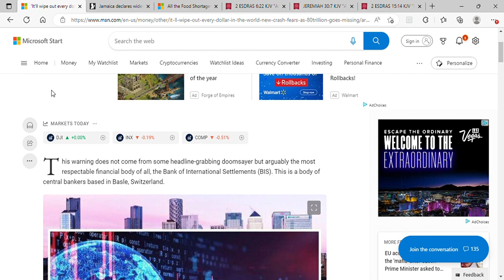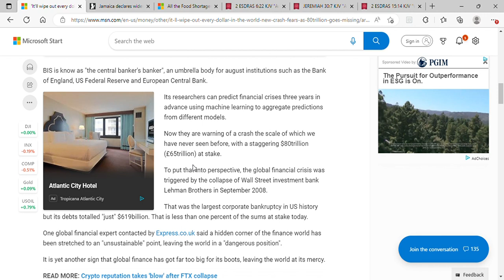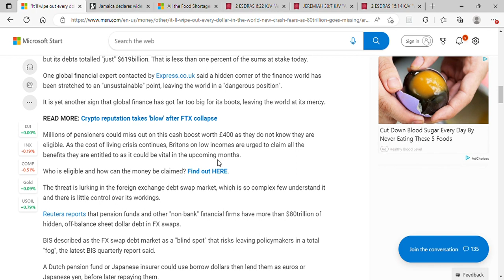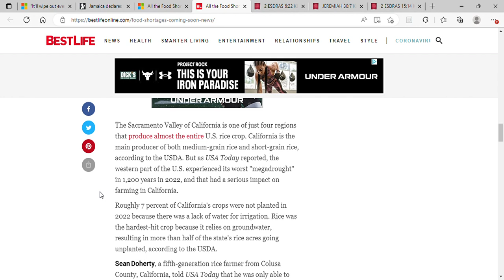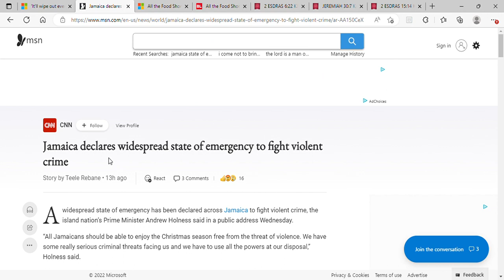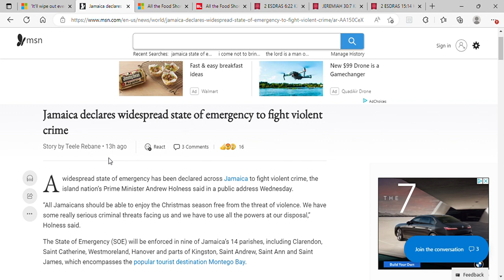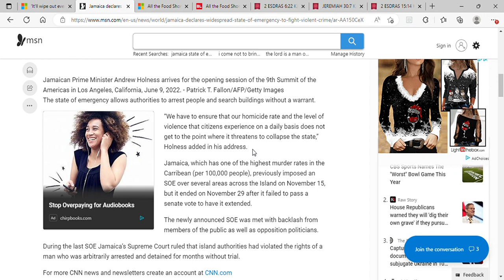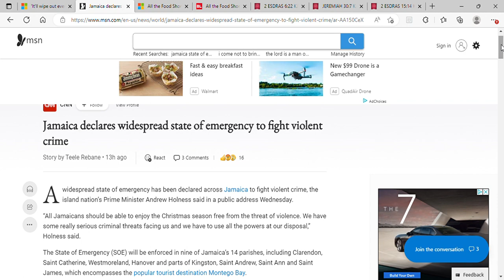INCREASED VIOLENCE AND FINANCIAL RESET IMMINENT ! WOE TO THE WORLD